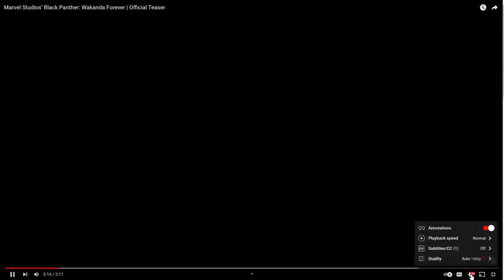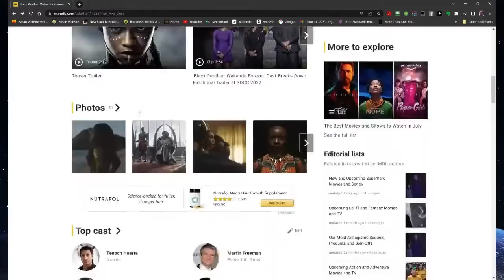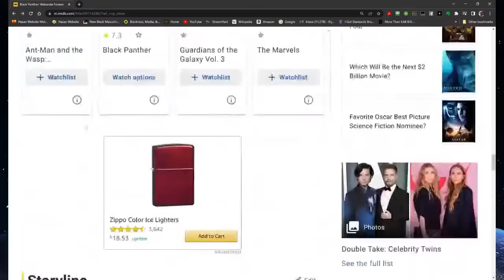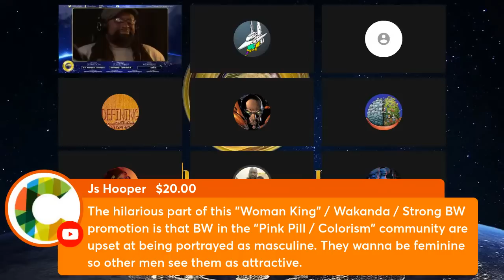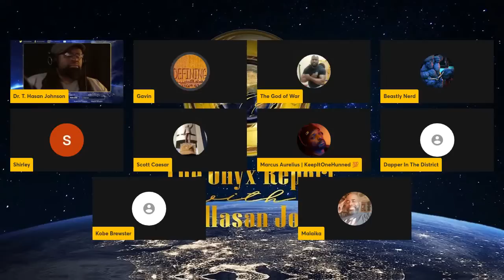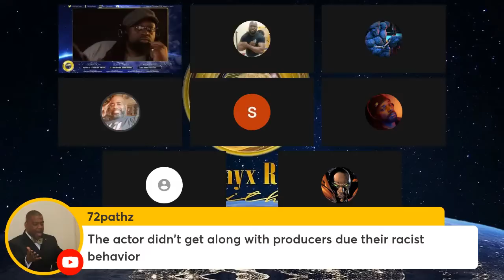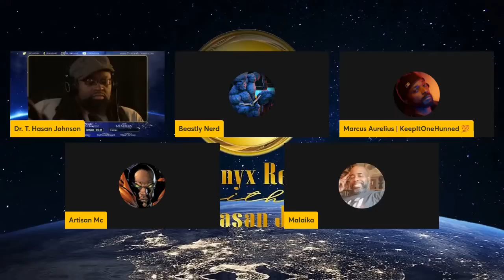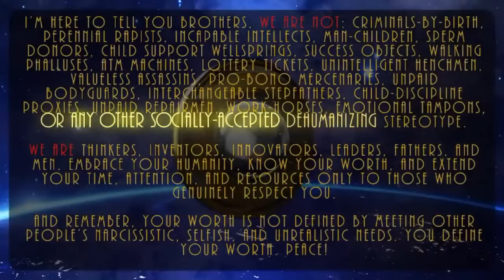Black Panther: Wakanda Forever~Eating Off the Carcass of Dead Black Men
Welcome to The Onyx Report's Daily Black Masculinist News, where we Black Male Justice Advocates uplift Black men and boys using critical analysis in today's video, "Black Panther: Wakanda Forever ~ Eating Off the Carcass of Dead Black Men" || @WakandaForever

Sources:
1) "“Coogler’s Brilliant Black Panther?: Africans, DOS, Woke Black Women…and Oh Yeah, Dying Black Men” by T. Hasan Johnson,"

3) "‘They Are Way Better Than Men’: Ryan Coogler Goes On Tape To Say Women Are Better Filmmaker As Black Panther: Wakanda Forever Trailer Breaks The Internet,"